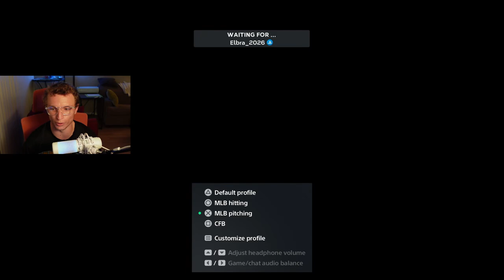Winning Close Games on Legend Ranked MLB The Show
A bit of a snooze game but I'm on a hot streak. Let me know what I can improve on these videos.

Intro 0:00
Game - 1:53